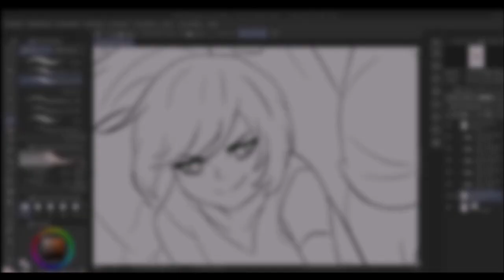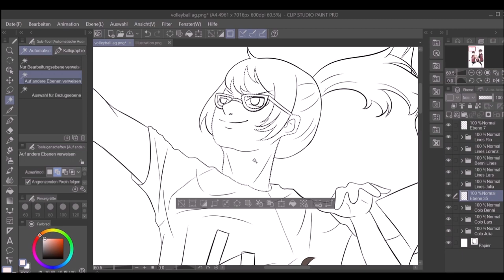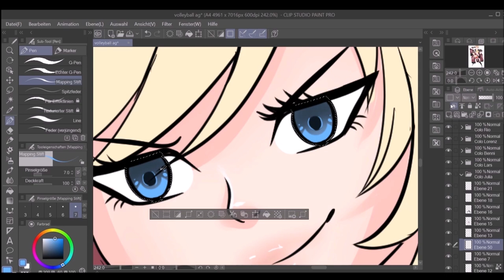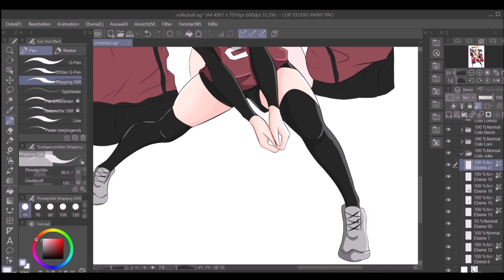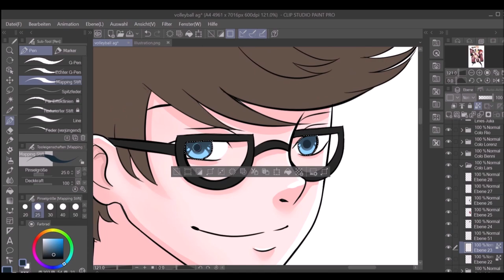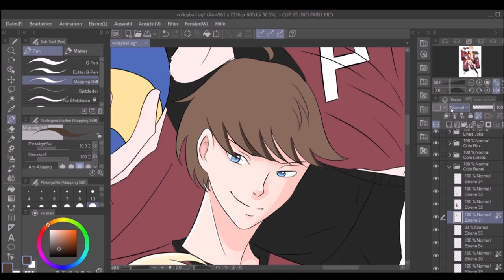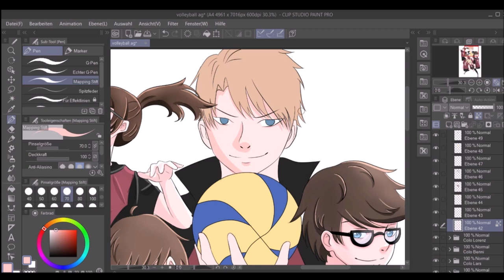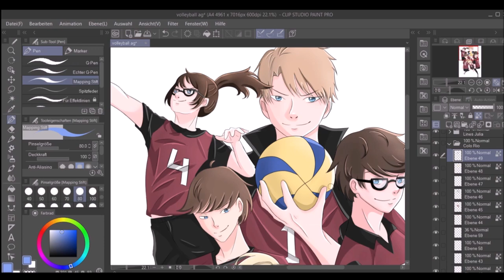★Speedpaint LoL Prime League Logo Volleyball AG ★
Logo Speedpaint for the League of Legends Prime League Team
Volleyball AG. Go go let´s go, let´s go dateko! ;D